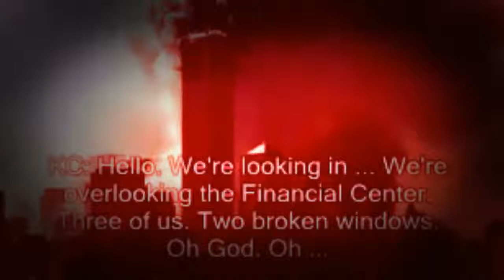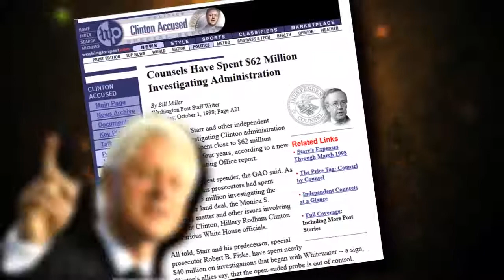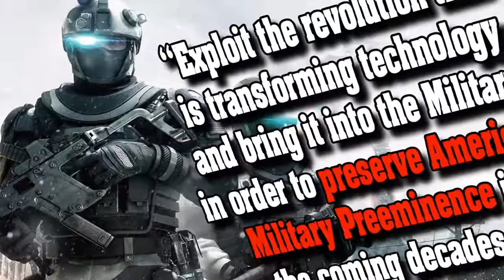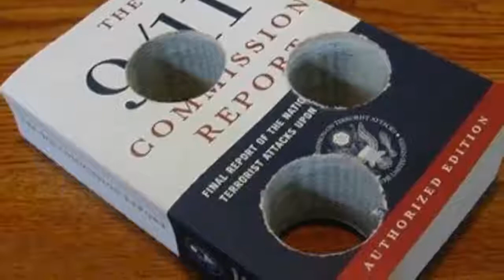15 Disturbing 9 11 Facts You'll Wish Weren't True